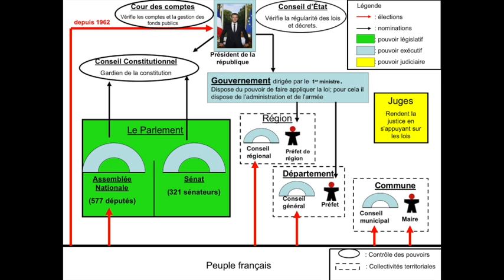Les institutions (partie 2)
Cette vidéo traite de Les institutions (partie 2)